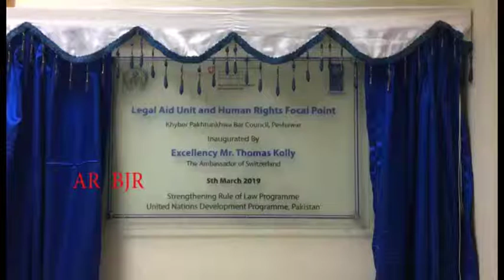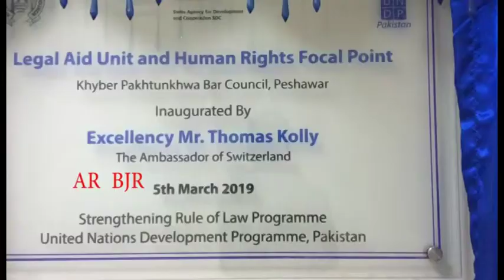UNDP KP Bar Council free Legal AID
Khyber Pakhtun Khawah Bar Council Free Legal With Collaboration with UNDP